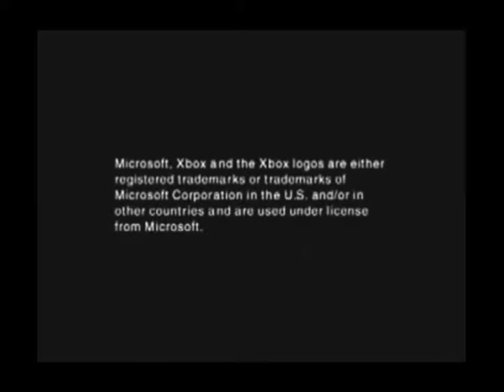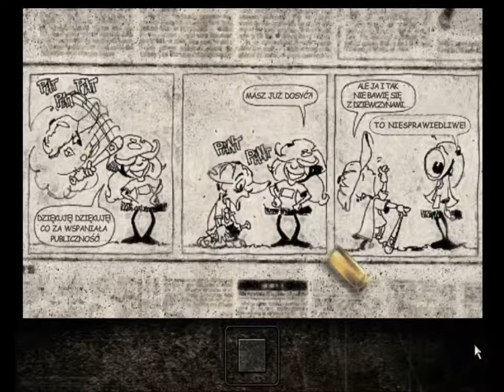Max Payne 1 Odc.8 (powrót do miejsca zbrodni)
Mam zamiar nagrać cała trylogię